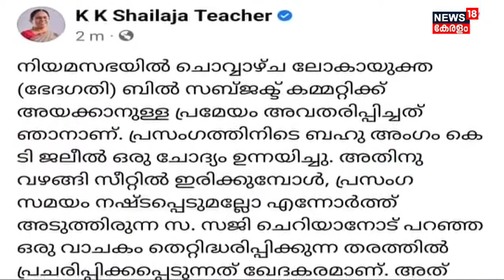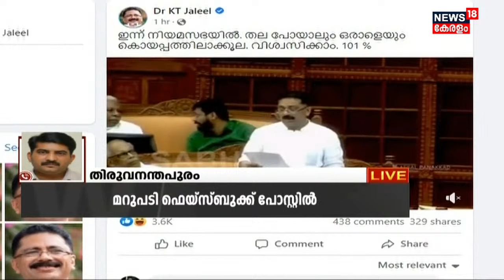Malayalam News @ 9 PM | ഒൻപത് മണി വാർത്ത | Kerala News Bulletin | 24th August 202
Malayalam News : ഈ മണിക്കൂറിലെ പ്രധാന വാർത്തകൾ ഒറ്റനോട്ടത്തിൽ അറിയണോ? നാട്ടിൽ നടക്കുന്നത് അനുനിമിഷം അറിയണ്ടേ? കാണു, ന്യൂസ്18 കേരള ഒൻപത് മണി വാർത്ത.